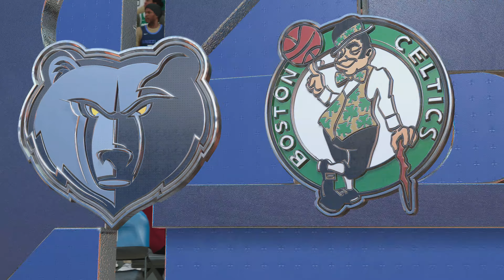Round 9 | Grizzlies v Celtics | Nintendo Ball